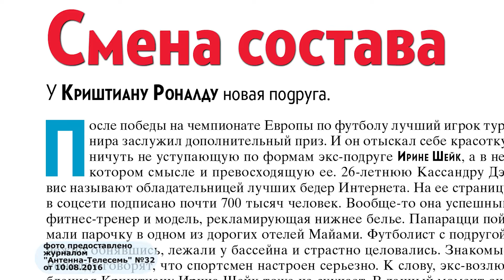У Криштиана Роналду Новая подруга, у Гарри Поттера есть сын, ярославец в костюме гаишника